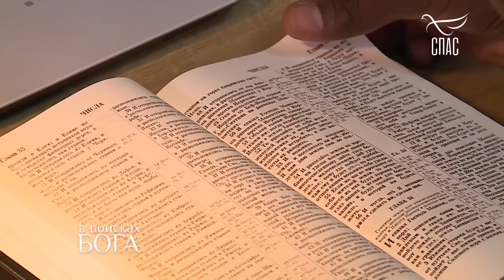КРЕЩЕНИЕ ПОД УГРОЗОЙ СМЕРТНОЙ КАЗНИ!!! ПРИХОД К БОГУ СУДАНЦА ХАФИЗА БАСИ! В поисках БОГА!